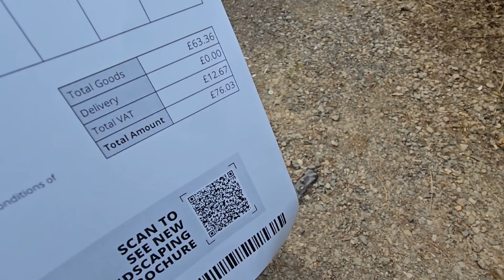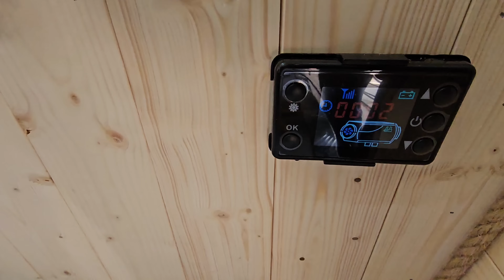Jak mogłem popełnić taki błąd! / budowa kampera i życie za granicą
Słoneczna farma link do filmu z konkursem

Sklep Odynce na hasło Goblin wysyłka za darmo + gadżety 😎

Sklep Marcina
Na hasło Goblin rabat 7%

Lubisz oglądać poszukiwania detektorem ?
Myślisz nad kupnem pierwszego wykrywacza metali na sklepie Odynce czeka na ciebie rabat na hasło Goblin
Serdecznie zapraszam do zakupów
Masz pytania przed zakupem zapraszam do wysłania wiadomości prywatnej.

Witaj, masz pytanie ?
 zapraszam do kontaktu
Facebooku
Dawid Adamowski
Adres e-mail

Zapraszam na Fanpage Odkrywca Goblin
Znajdziesz tam zdjęcia i opisy znalezionych rzeczy detektorem metali

Zachęcam również do subskrypcji kanału by być na bieżąco. Pozdrawiam serdecznie